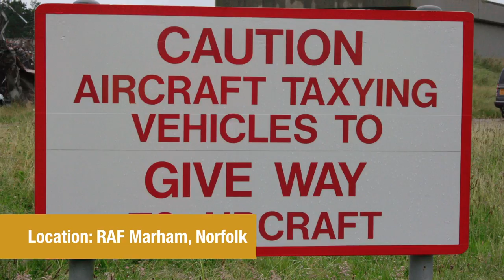Chemical demolitions to get RAF Marham ready for F-35B fighter jets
Our contractors Balfour Beatty and subcontractors Anglian Demolition are using an innovative chemical demolition technique at RAF Marham to speed up the demolition of structures made from hardened concrete. Autostem creates a chemical reaction which cracks the concrete, making it easier for demolition machines to complete the job.

The demolitions are vital to create space for new structures at RAF Marham, essential for the operation of the RAF's new F-35B aircraft.